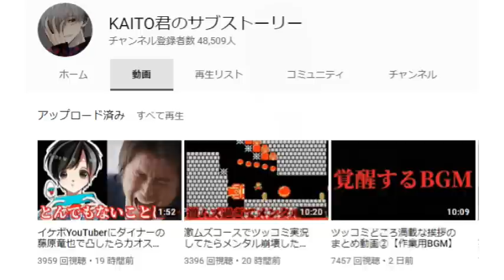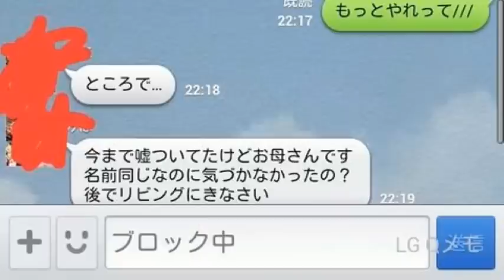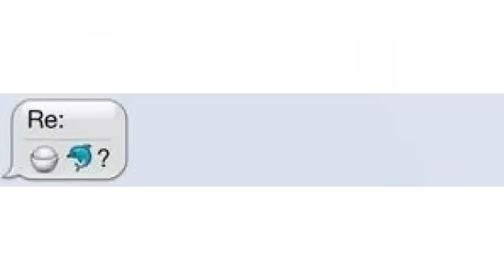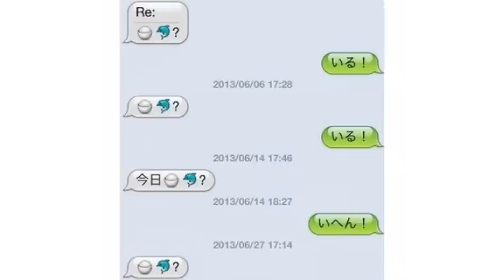LINEで酷い誤送信した黒歴史がツッコミどころ満載だったｗｗw ②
今回は5ちゃんねる（旧2ちゃんねる）のLINEのやり取りで笑える爆笑トーク画像をまとめて、ツッコミ動画にしてみたPart2です！
ラインストーリーをたまに見る男。